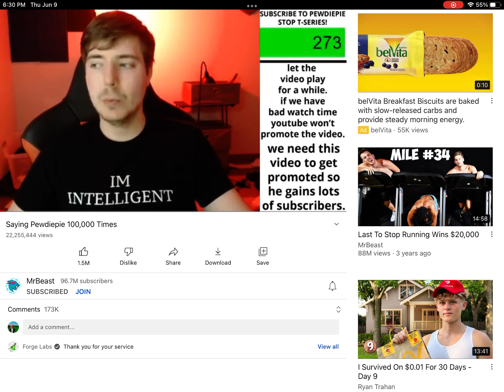Sub to pewdiepie